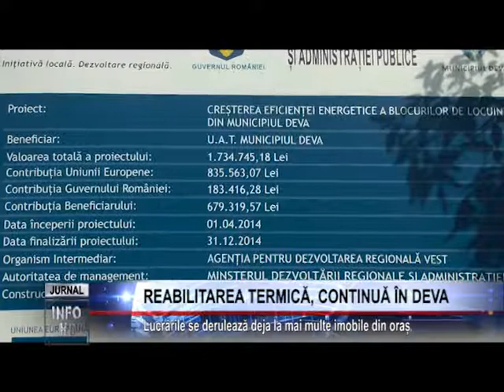REABILITAREA TERMICĂ, CONTINUĂ ÎN DEVA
Lucrările se derulează deja la mai multe imobile din oraș